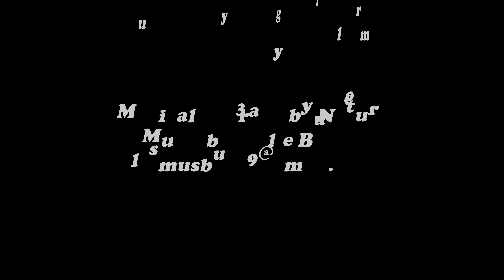Waterfall (4K)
Videos for Friends:
Sometimes, all you need is a minute to reset your mood.
Here's your minute.